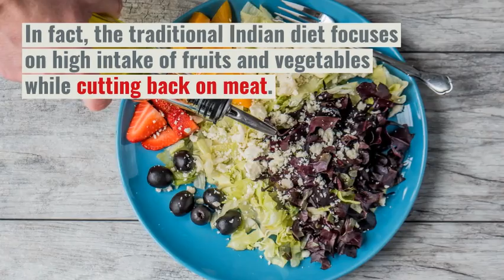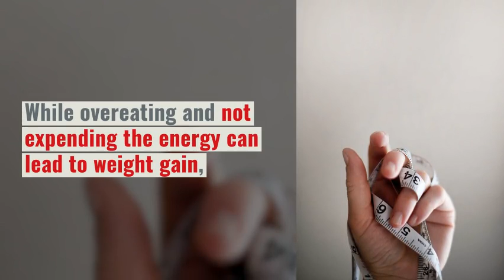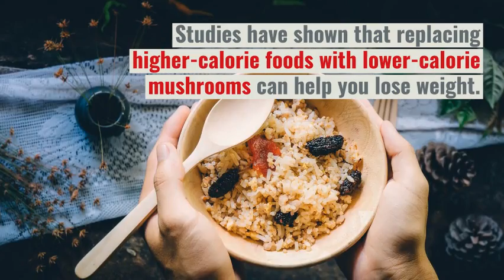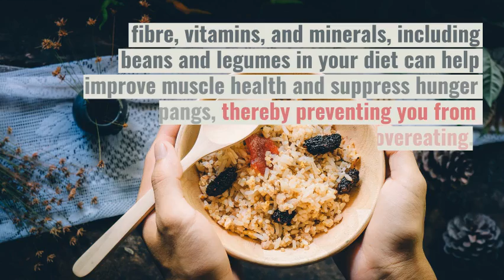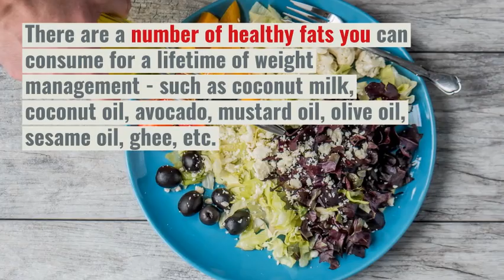7-days special vegetarian diet for weight loss